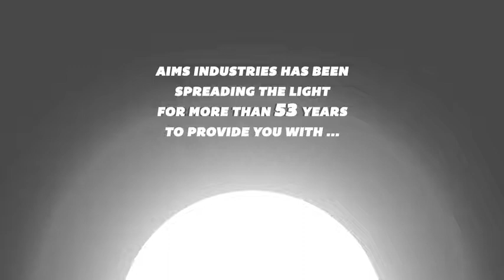AGLOW LED LIGHTS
Promotional Video for a AGLOW LED Lights.